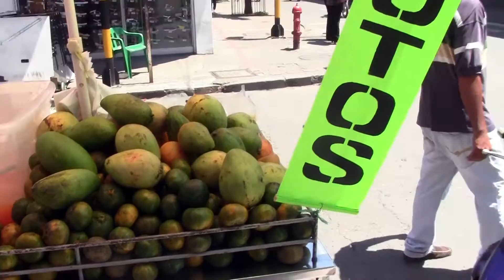Crónica De Rebusque Tuluá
Comunicar Noticias. Crónica por :
Jesús Jimenez